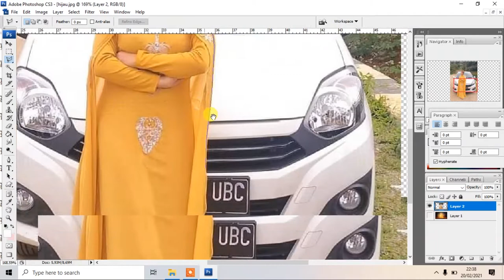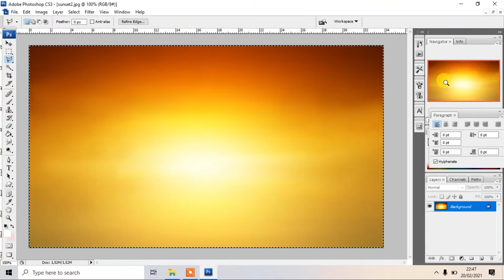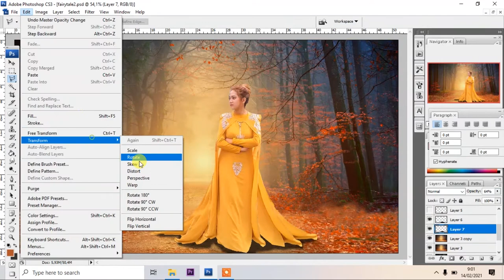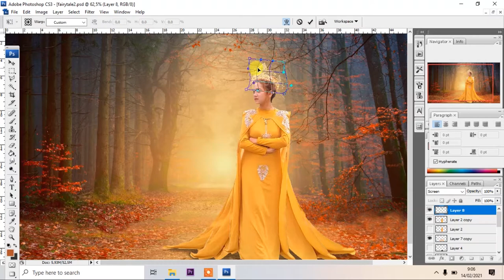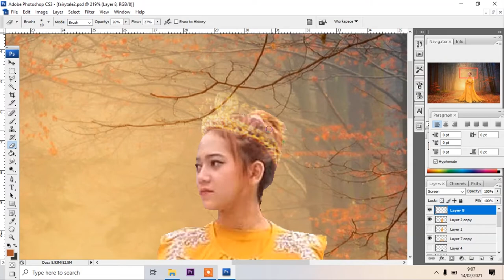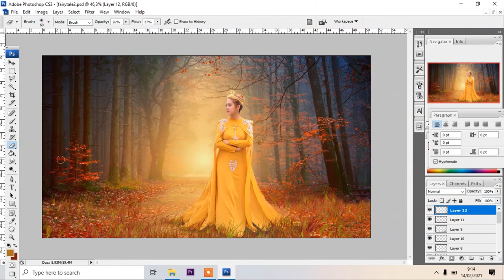How to Change Background in Photoshop - Simple Fairy Tale Photoshop Tutorial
Fairy Tale - Photoshop Tutorial
Hello Welcome back to Gazo Studio. To day in this video i ll show you how to change background in photoshop.

Free Photostock :
Background : Photo by Johannes Plenio from Pexels
Model : Viyo

- How to change teh background in Photoshop
- Photoshop Tutorial
- Simple editing
- Fast editing
- Cara mengedit Foto
- How to change backgroundcolor
- Cara mengganti background gelap di photoshop
- Cara mengganti background
- Manipulasi foto
- Cara memanipulasi foto
- Cara menyamakan warna foto
- Edit foto ala selebgram
- Edit foto blur
- Edit foto jadi kartun
- Edit foto jadi anime